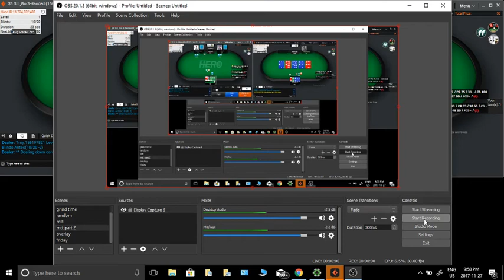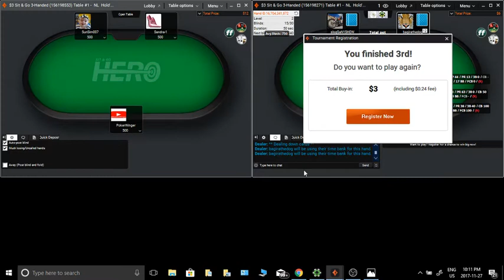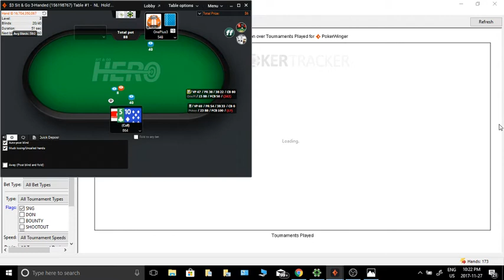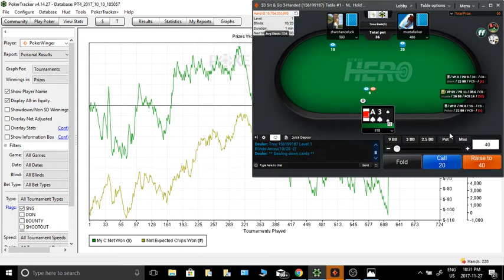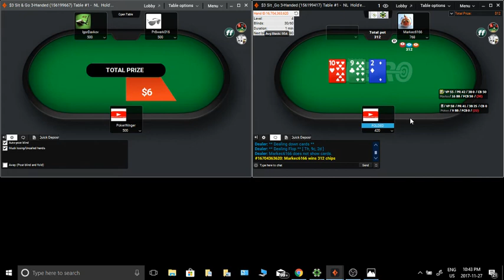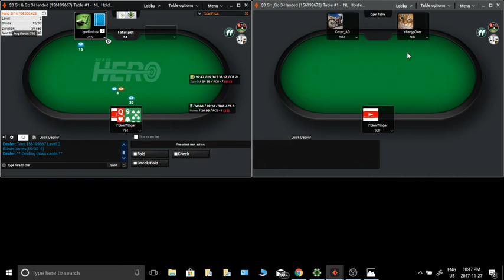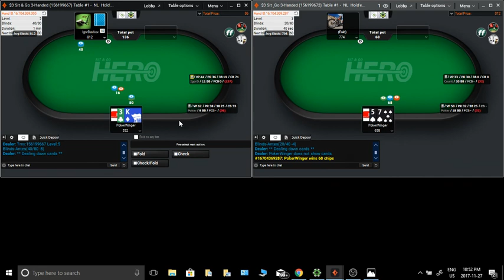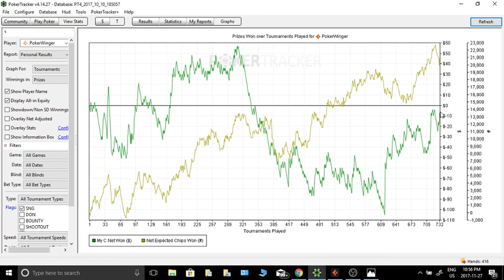$3 Hero day 8 UPSWING!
$3 sit n go challenge day 8